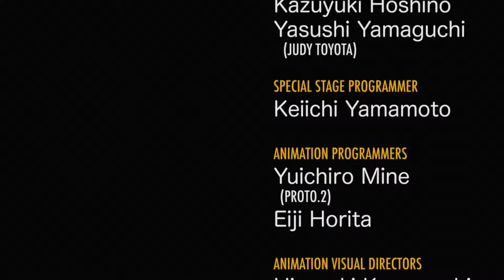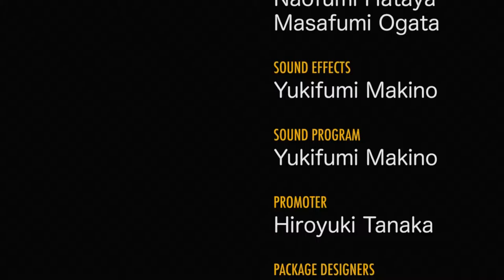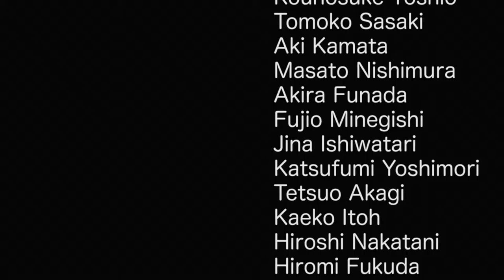Sonic CD: Good Ending